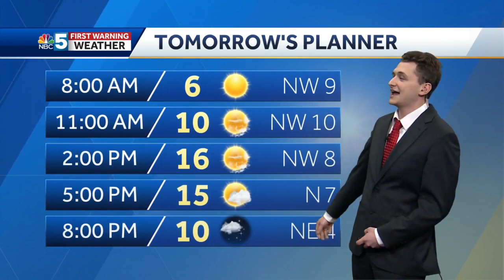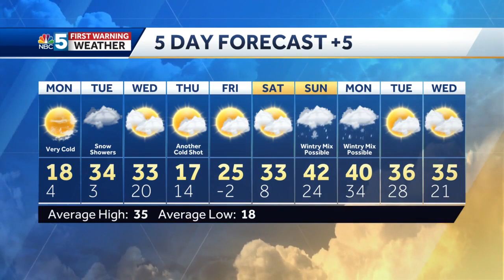Video: Dangerous windchills early Monday morning (2-27-22)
Matt has the latest on just how cold it will feel Monday morning.